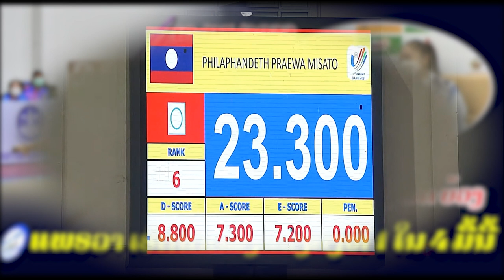ສາວ ແພຣວາ Praewa Misato Philaphandeth ນັກກິລາຍິມນາສະຕິກລີລາ ທີມຊາດລາວ ລົງໂດຍໃຊ້ອຸປະກອນຊະນິດ ບ້ວງ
ຍັງອີກ 3 ຄັ້ງຄື:
-12:05   ແຂ່ງຂັນໂດຍໃຊ້ອຸປະກອນຊະນິດ ບານ
-14:00   ແຂ່ງຂັນໂດຍໃຊ້ອຸປະກອນຊະນິດ ຄະທາ
-15:20.  ແຂ່ງຂັນໂດຍໃຊ້ອຸປະກອນຊະນິດ ລິບບິ້ນ